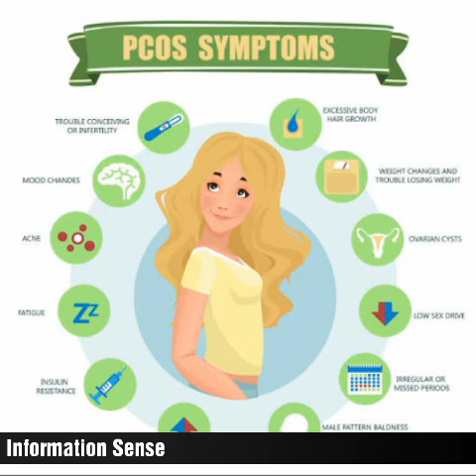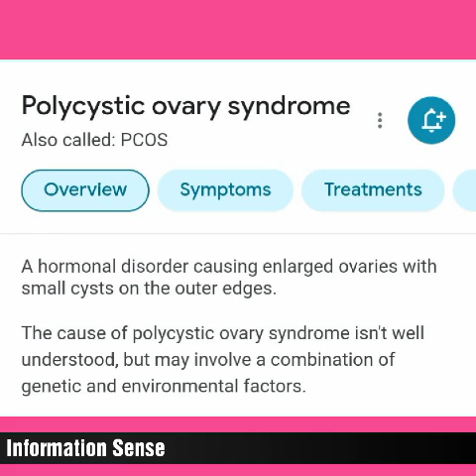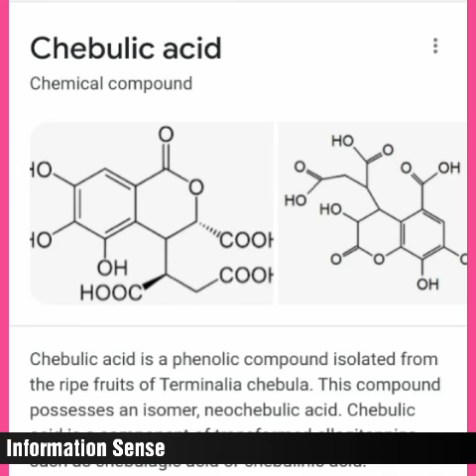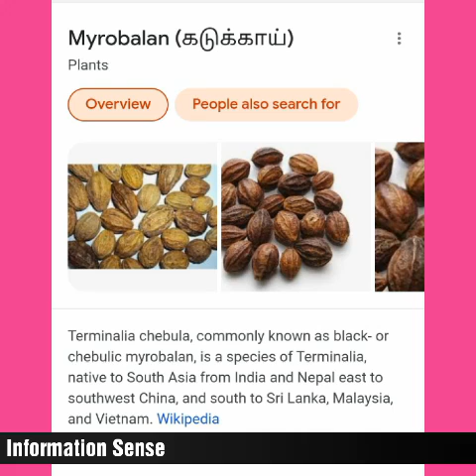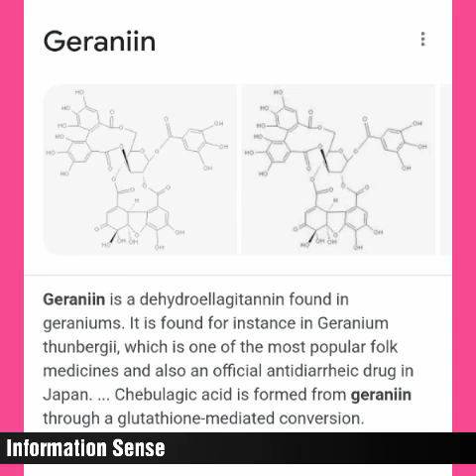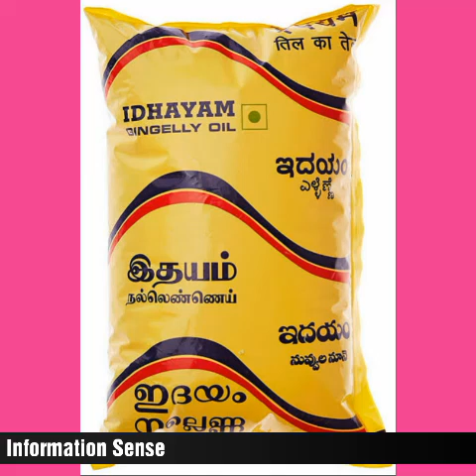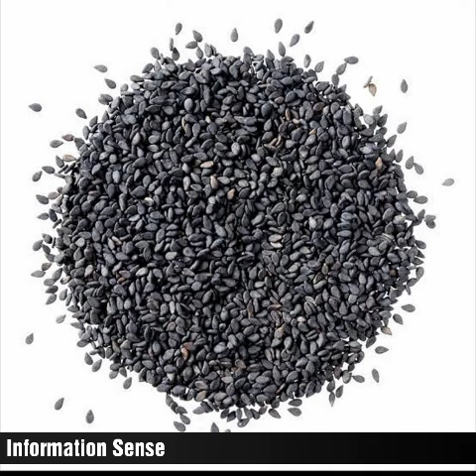பெண்களுக்கு கர்ப்பப்பையில் வரும் கட்டியை (PCOS) 100% குணப்படுத்தும் மருந்து. அறிவியல் உண்மை.